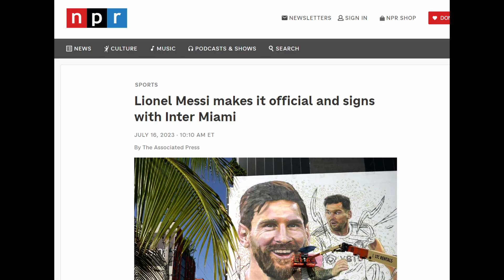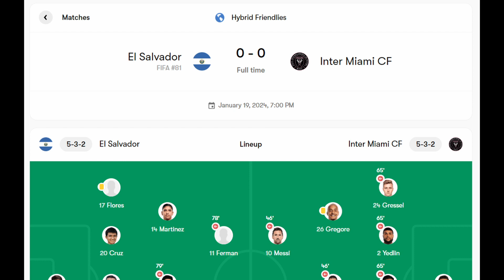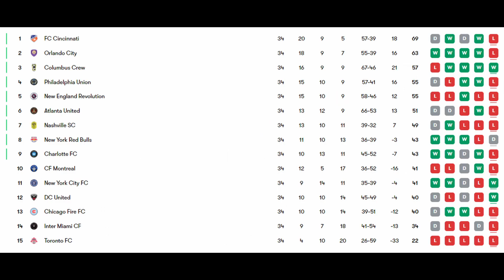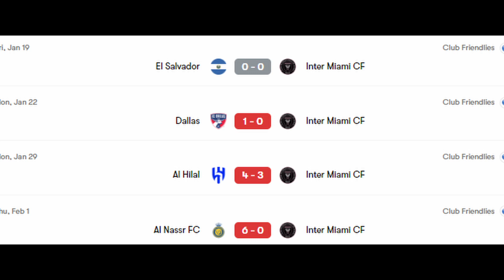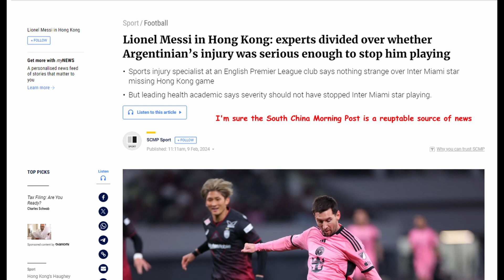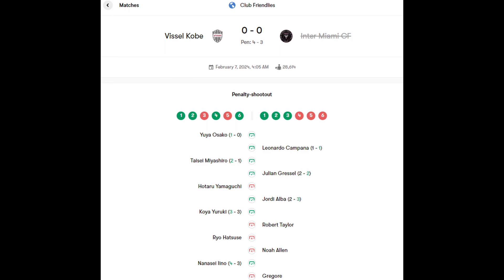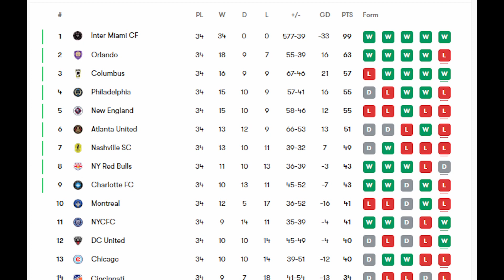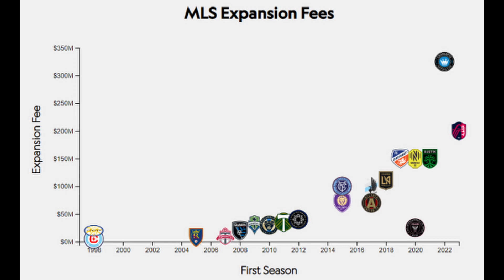The Great Inter Miami 2024 Preseason Tour Fiasco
Inter Miami's preseason world tour has been super exciting to follow so i decided to make just a brief summary of the whole thing and with tid-bits and personal opinions I have regarding the whole thangy.